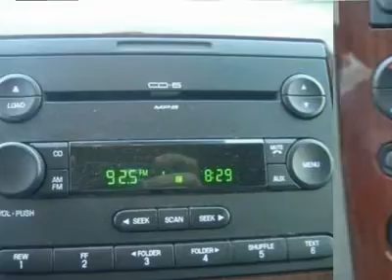2006 Ford F-150 - Crew Cab Pickup, #1036011 Des Moines Iowa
2006 Ford F-150

$ $ $ $ $ I knew that would get your attention!!! Now that I have it, let me tell you a little bit about this outstanding Truck that is currently priced to sell.. 4 Wheel Drive!!!4X4!!!4WD!!! ELECTRIFYING!! Less than 53k Miles!! Safety Features Include: ABS, Passenger Airbag, Dusk sensing headlights...It has tons of features such as: Power windows, Auto, Cruise control, Tilt steering wheel, 4x4...Thank you for choosing Iowa's #1 Ford Dealer.  Most vehicles qualify for our exclusive Gabus Advantage which includes oil changes for life and engines for life (ask a salesperson for details). We are locally owned and have been serving as a Ford Dealer for over 50 years. We look forward to helping you with all your automotive needs